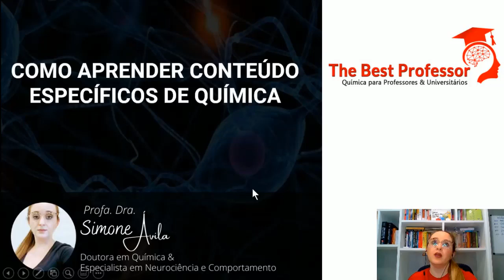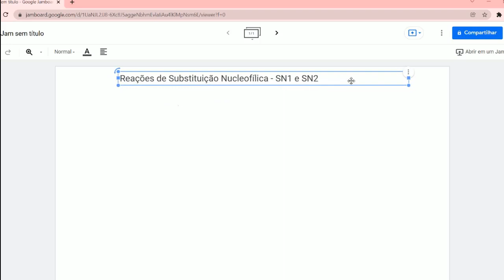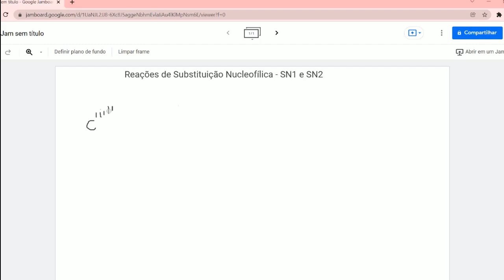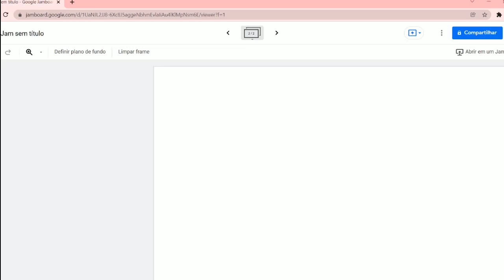Uma breve introdução sobre Reações de Substituição Nucleofílica SN1 e SN2